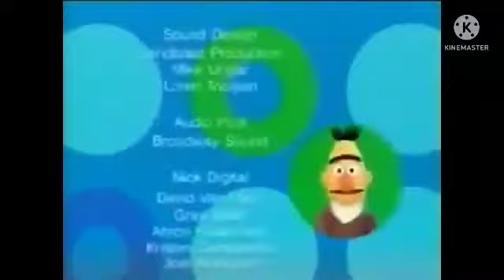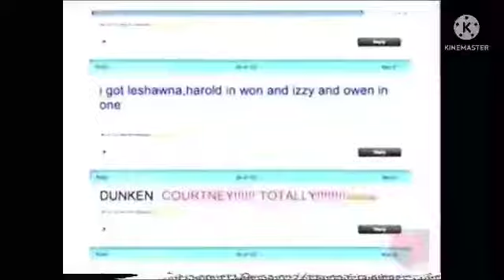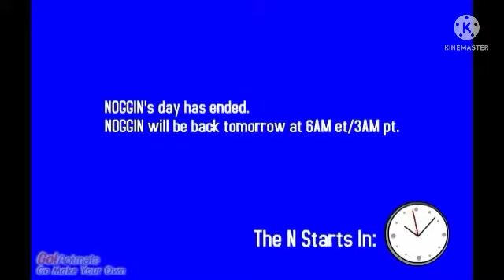Noggin Sign-Off & The N Sign-On (June 10th, 2006)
Taken on Saturday, June 10th, 2006 at 6:00 PM Eastern Time 3:00 PM Pacific Time on TimeWarner Cable in New York City, New York and Las Vegas, Nevada. Includes opening theme for Drake & Josh.

The order:

1. Ending part of Play With Me Sesame
2. Play With Me Sesame Closing Credits
3. Sesame Workshop 2000 Logo
4. Noggin Original 2002 Logo
5. Play With Me Sesame Ending Bumper
6. Who Wants To Use Their Noggin Today? Promo
7. Noggin Field Trip (The Barbershop)
8. Noggin Promo (Moose's Alphabet)
9. Total Drama Tuesdays Promo
10. Nickelodeon Promo
11. Noggin Bumper (Roller Coaster)
12. Moose & Zee's Total Drama Action "1st Aftermath" Promo
13. Noggin Goodbye Song
14. Noggin's Day Has Ended Message (GoAnimate Version)
15. The N Sign-On/Sign-Off Bumper (My Version)
16. Drake & Josh Theme Song (Season 3 Version)